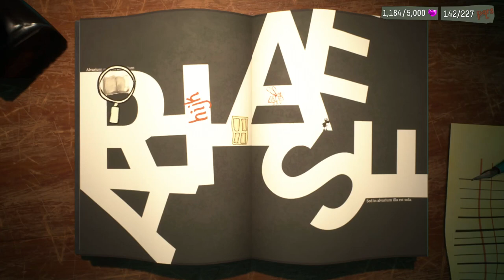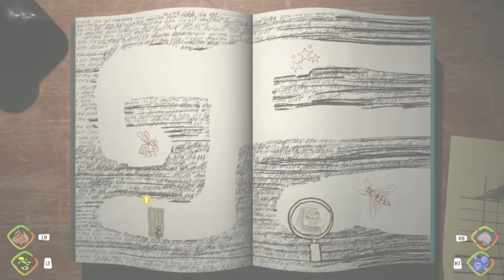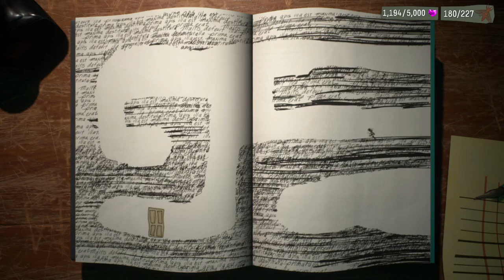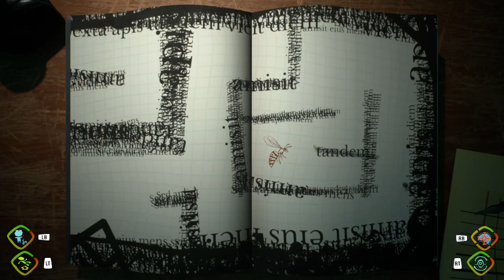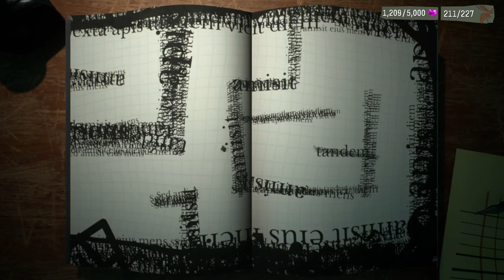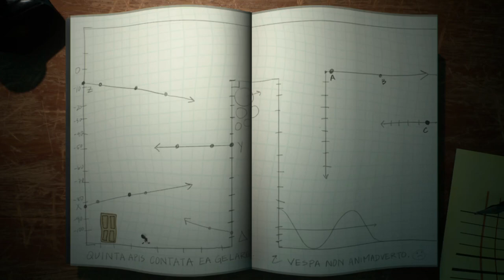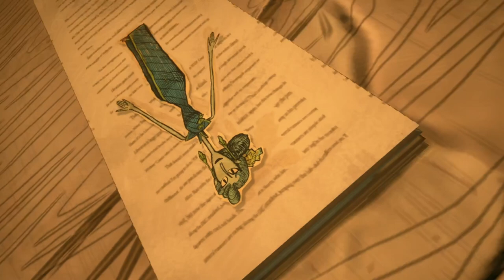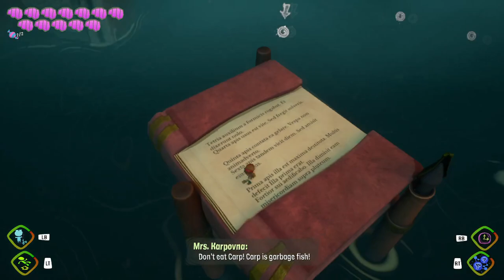Let's Play Psychonauts 2 (Blind) Part 21 - Gathering Evidence and Opening Mail-Slot Doors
Explore unique environments using Raz’s ability to dive into people’s brains to battle their inner demons, unlock hidden memories, and resolve their emotional baggage.
Leap acrobatically through the air, traversing tightropes and trapezes in a varied, challenging, and joyful platforming experience.
Wield a powerful array of psychic powers to blast, burn and levitate things, or even slow down time itself to solve environmental puzzles and battle strange enemies.